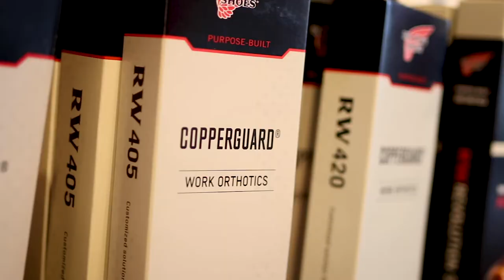WHO IS JULIAN!?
Meet Julian. Right-hand man and master boot fitter at Red Wing Shoes Johnstown. Julian brings us his story and journey with Red Wing Shoes and his view on the brand and what it means to repyourwings